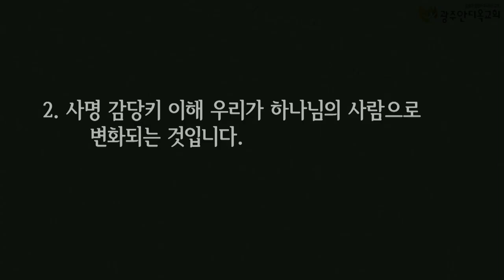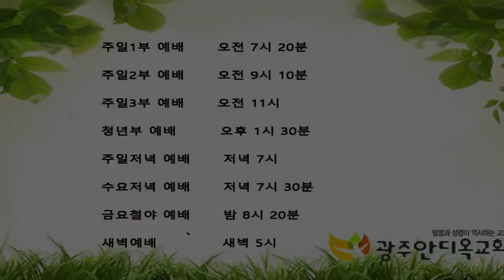2021.10.05. 특별새벽기도회 - 일어나 약속의 땅으로 가라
1. 여호와의 종 모세가 죽은 후에 여호와께서 모세의 수종자 눈의 아들 여호수아에게 말씀하여 이르시되
2. 내 종 모세가 죽었으니 이제 너는 이 모든 백성과 더불어 일어나 이 요단을 건너 내가 그들 곧 이스라엘 자손에게 주는 그 땅으로 가라
3. 내가 모세에게 말한 바와 같이 너희 발바닥으로 밟는 곳은 모두 내가 너희에게 주었노니
4. 곧 광야와 이 레바논에서부터 큰 강 곧 유브라데 강까지 헷 족속의 온 땅과 또 해 지는 쪽 대해까지 너희의 영토가 되리라
5. 네 평생에 너를 능히 대적할 자가 없으리니 내가 모세와 함께 있었던 것 같이 너와 함께 있을 것임이니라 내가 너를 떠나지 아니하며 버리지 아니하리니
6. 강하고 담대하라 너는 내가 그들의 조상에게 맹세하여 그들에게 주리라 한 땅을 이 백성에게 차지하게 하리라
7. 오직 강하고 극히 담대하여 나의 종 모세가 네게 명령한 그 율법을 다 지켜 행하고 우로나 좌로나 치우치지 말라 그리하면 어디로 가든지 형통하리니
8. 이 율법책을 네 입에서 떠나지 말게 하며 주야로 그것을 묵상하여 그 안에 기록된 대로 다 지켜 행하라 그리하면 네 길이 평탄하게 될 것이며 네가 형통하리라
9. 내가 네게 명령한 것이 아니냐 강하고 담대하라 두려워하지 말며 놀라지 말라 네가 어디로 가든지 네 하나님 여호와가 너와 함께 하느니라 하시니라

     1) 농협 영문명 : NONGHYUP
     2) 지점 영문명 : KUMHO WOONCHUN
     3) 지점 영문명 주소 : 131, Woonchun ro, Seo-gu, Gwangju, South of Korea
     4) 농협 SWIFT CODE : NACFKRSE
     5) 수취인 계좌번호 : 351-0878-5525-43
     6) 수취인 영문성명 : Gwangju antioch gyohoe

도서비: 13,000원(배송비 무료)
책값 송금 계좌: 농협 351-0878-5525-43(광주안디옥교회)